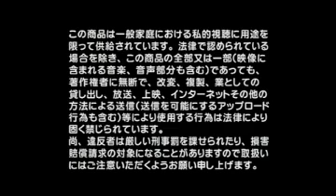Ah Hah! [Digest]【LM.C Official】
★New Single "Ah Hah!" 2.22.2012 on Sale!!

- Limited A / 初回限定Ａ (CD+DVD)
[CD] 1. Ah Hah! 2. Shibuya Cantabile
[DVD] "Ah Hah!" MUSIC CLIP

- Limited B / 初回限定B (CD+DVD)
[DVD] The Footage of LM.C Live in Budokan/2012年1月8日日本武道館公演ライブ映像収録

- Standard / 通常盤 (CD Only)

**Overseas Release Information will be announced shortly.